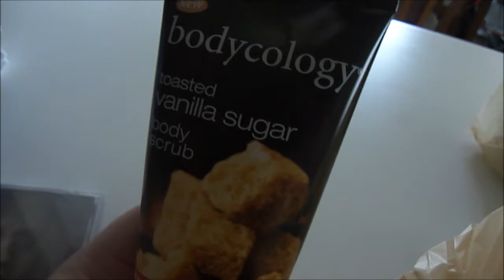My Mission In Life - February 17, 2013 - AndieEMV Vlog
Xoxox, Andie